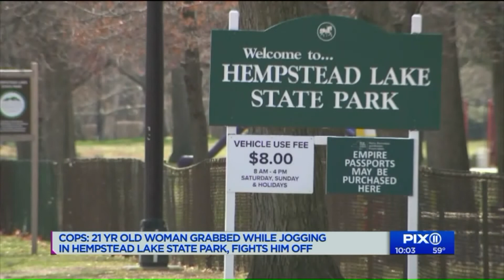Woman fights off man who grabs, drags her in West Hempstead park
A 21-year-old woman was able to kick and fight off an unknown man who grabbed and dragged her as she was running in Hempstead Lake State Park in West Hempstead, New York, on Friday. Police are still looking for her attacker, described as a man in his late 50s-to-early 60s, about 6 feet tall, with a beard.